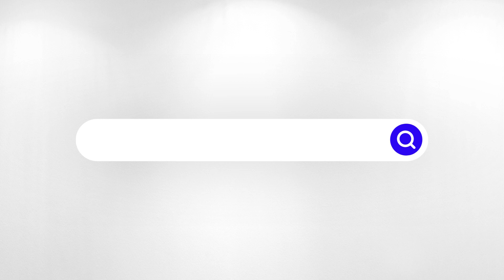Majorette Mack Granite Trucks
Fire Truck -  Garbage Truck  - Tow Truck

Introducing the Majorette Mack Granite Trucks – where incredible craftsmanship meets the thrill of the open road, all in a pocket-sized package! If you're a die-cast enthusiast, a young adventurer, or just someone who appreciates top-notch miniature vehicles, you're in for a treat.

Get ready to unleash the power of these incredible mini haulers and embark on an adventure like no other!